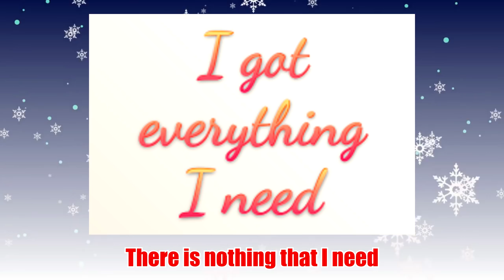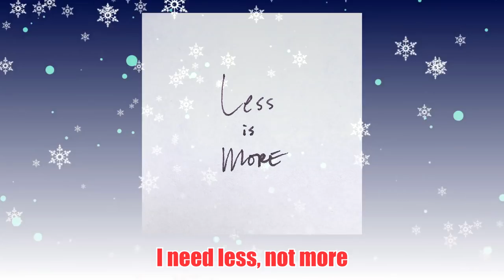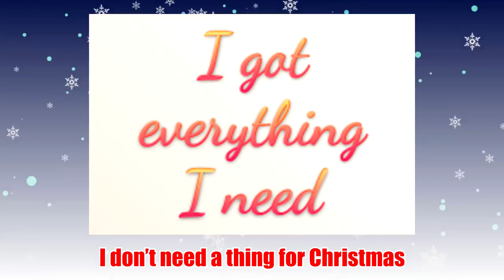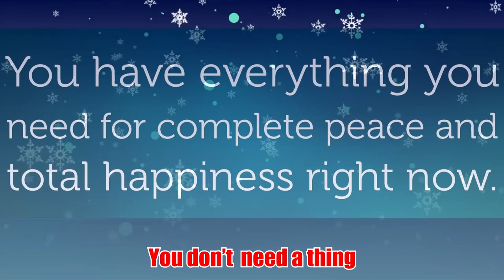Nothing for Christmas - ft. Yoni Shine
Congratulations to Yoni Shine (age 12) for the stunning vocals on this alternative version of the song 'All I want for Christmas' -

Let's get this viral before Christmas

Lyrics adapted by Danny Shine

Big Thanks  to the super talented musicians

Motti Cohen - Producer, drummer;
Arden Hart on Keys.

And many thanks to the talented editor Bee for a great job with the video.